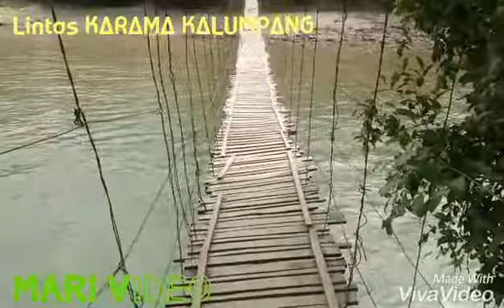KARAMA KALUMPANG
Perjalanan Lintas Darat Menyeberang Jembatan Dari Karama Menuju Kalumpang